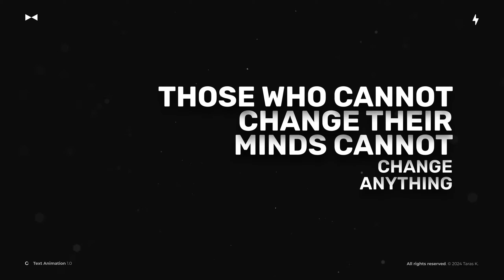After Effects Template - Text Animation 1.0 \ AE Videohive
Text Animation 1.0
3840×2160 (4K) resolutions.
9 scenes.
The used music A future bass, is not included in the project.
The links to the music and fonts are present inside the project.